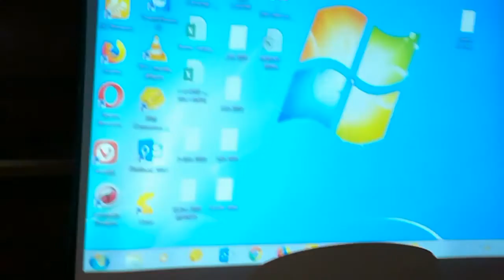Multimedia projected sonny 122 work in screen